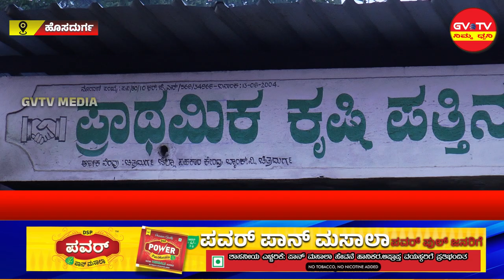ಹೊಸದುರ್ಗ- ಪ್ರಾ.ಕೃಷಿ ಪತ್ತಿನ ಸಹಕಾರ ಸಂಘಕ್ಕೆ ನೂತನ ಅಧ್ಯಕ್ಷರಾಗಿ ವಕೀಲ' ಎ.ಎಲ್.ಬೊಮ್ಮಣ್ಣ'ಆಯ್ಕೆ.